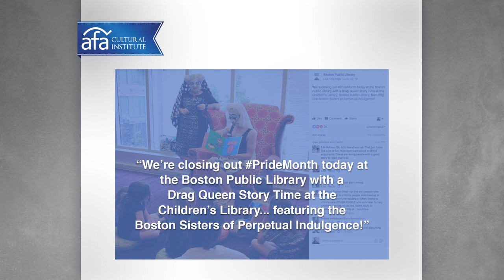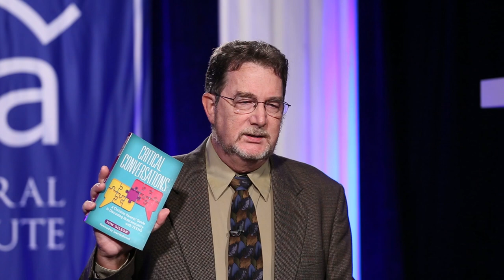Tom Gilson | Preparing Your Children for the Transgender Revolution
The rush to embrace a new definition of gender has been shocking. From the media to the elementary classroom to our government and legal system, our cultural institutions are being pressured to conform to the new secular orthodoxy. It's no longer a matter of whether your will be faced with the transgender issued, but when and by whom.

In this AFA Cultural Institute, Christian author and apologist Tom Gilson explains what parents need to know and what children need to hear about the transgender revolution. The one-hour presentation equips parents with the knowledge they need to confidently address the issue with grace and truth.